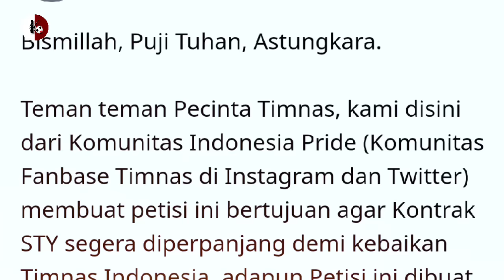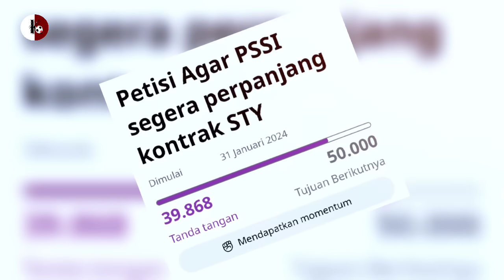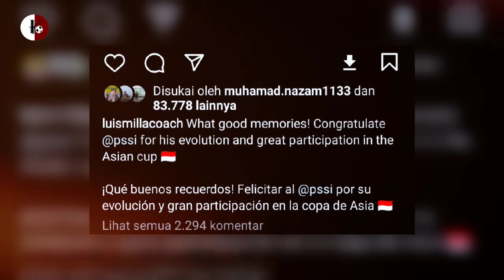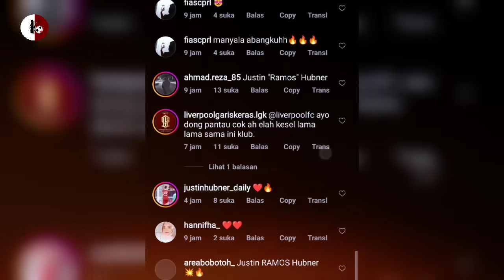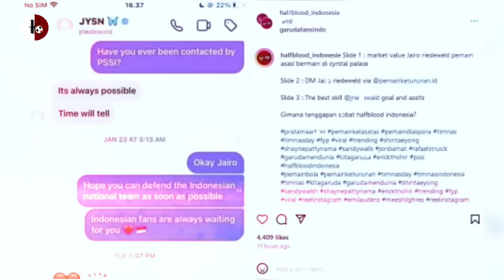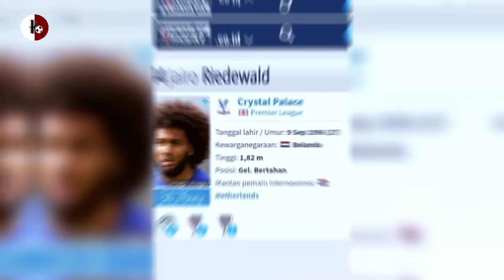TAK MAU KEJADIAN MASA LALU TERULANG‼️Luis Milla Bantu STY Lobi PSSI~Supoter timnas Gaungkan STY Stay